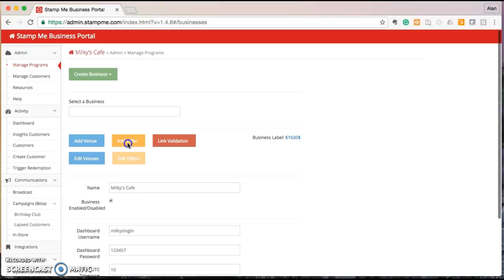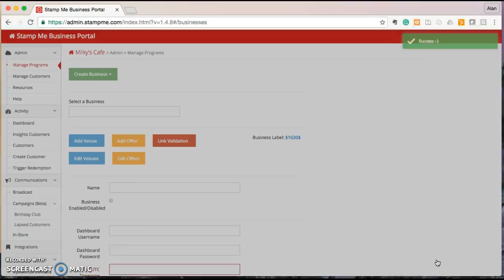Creating an Offer in Admin Panel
How to create a loyalty stamp offer in Stamp Me Admin Panel